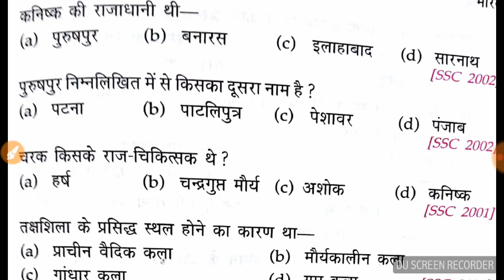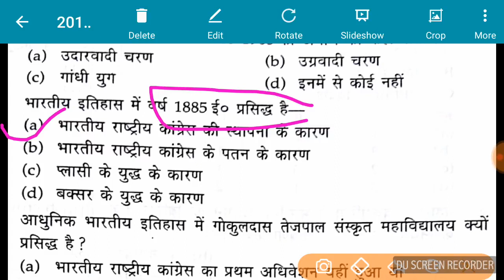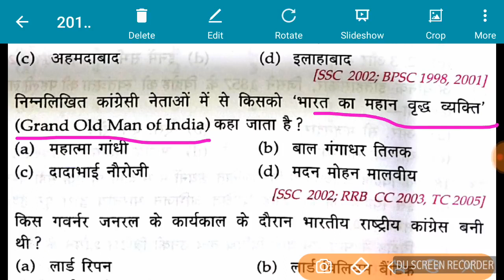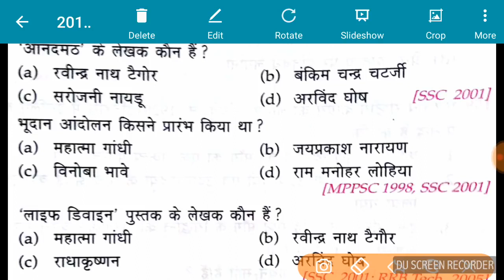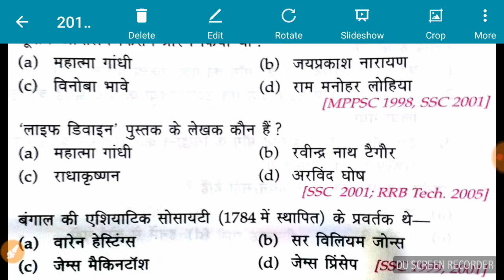Online Test 39 | Delhi Police 2019 Headconstable GK | Delhi Police Gk Class live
how to fill form, DELHI POLICE 2019, how to fill Delhi police form,